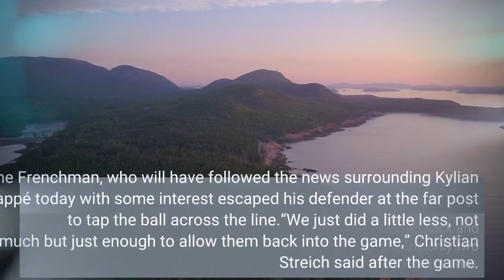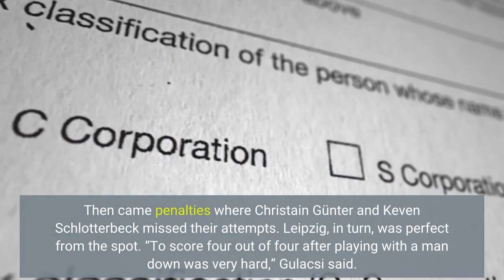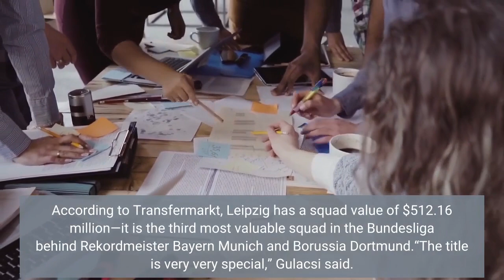RB Leipzig Beat SC Freiburg To Win Historic First DFB Pokal Title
History has been made in front of 74,322 at Berlin’s Olympiastadion as RB Leipzig has won the DFB Pokal for the first time in history. A cup victory will also have some significant implications both on and off the field. But despite being the favorites the Red Bulls had to overcome some obstacles on the way to the club’s first major trophy. After all, it was Freiburg, who took the lead in the 19th minute when Maximilian Eggestein beat Peter Gulacsi with a shot from outside the box. Leipzig protested a potential handball in the buildup, but VAR opted to not overturn the goal. On balance, the lead was deserved, and things went from bad to worse in the second half for Leipzig. In the 57th minute, Marcel Halstenberg was sent off. The defender lost a footrace with Lucas Höler and opted to bring down the Freiburg striker. Referee Sascha Stegemann had no choice but to send off Halstenberg.“I would lie if I say that in that moment I believed that we would turn the game around,” Leipzig goalkeeper Peter Gulacsi said. Leipzig was without ideas and Freiburg seemed to stroll to the title. Until the 77th minute at least when Christopher Nkunku, almost out of nowhere found the equalizer. The Frenchman, who will have followed the news surrounding Kylian Mbappé today with some interest escaped his defender at the far post to tap the ball across the line.“We just did a little less, not much but just enough to allow them back into the game,” Christian Streich said after the game. “The game didn’t go the way we wanted but to come back and then in penalties was remarkable,” Gulacsi said. It was the only two goals in regular time and then in extra time. Then came penalties where Christain Günter and Keven Schlotterbeck missed their attempts. Leipzig, in turn, was perfect from the spot. “To score four out of four after playing with a man down was very hard,” Gulacsi said. For Freiburg, the DFB Pokal would have had significant implications. One of the smaller clubs in German football, die Breisgau Brasilianer had already earned $4 million from the competition (all numbers reported by kicker). The winner earns an additional $5 million, the runners-up $3.7 million. Those kinds of figures are of less importance for Leipzig. Furthermore, the club has qualified for the Champions League and made a deep run in the Europa League this season. But winning the club’s first-ever trophy has serious implications for the short-term future of the club. According to Transfermarkt, Leipzig has a squad value of $512.16 million—it is the third most valuable squad in the Bundesliga behind Rekordmeister Bayern Munich and Borussia Dortmund.“The title is very very special,” Gulacsi said. “We would have loved to have won a few more titles. But to reach semifinals in Europe and finals in the DFB Pokal in such a short time is significant. To finally win a title shows the spirit of the team.